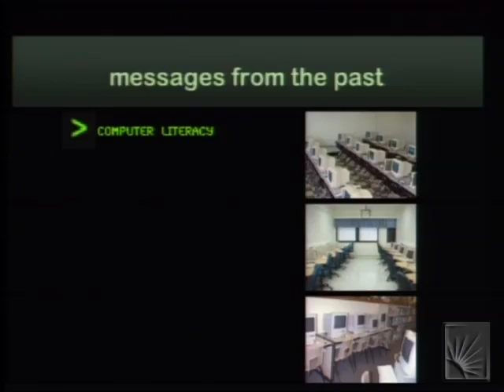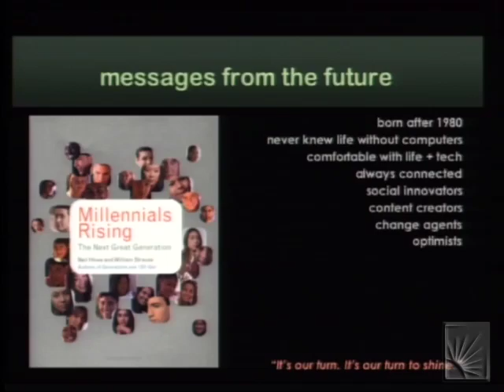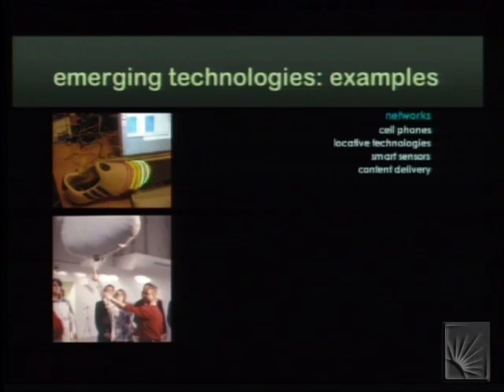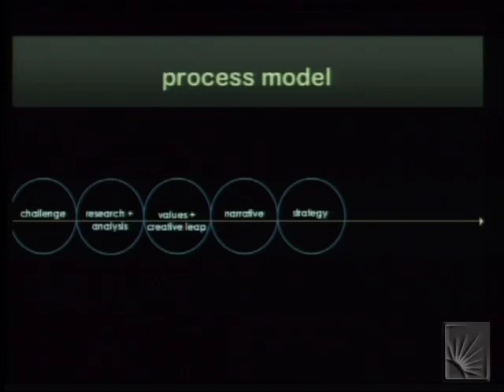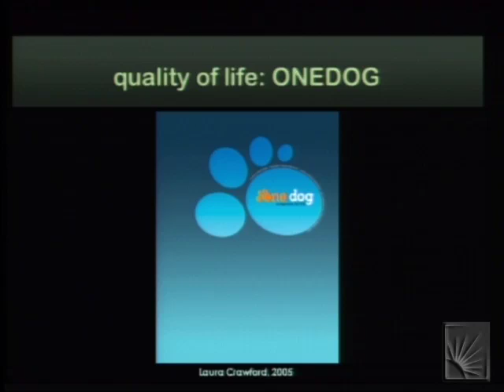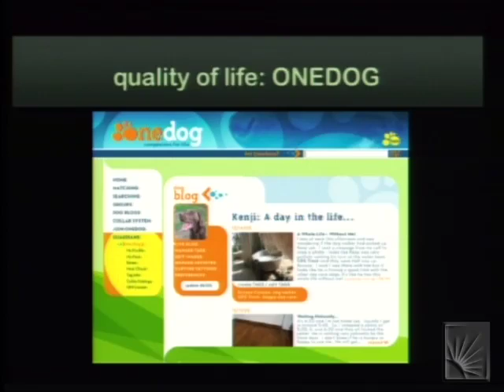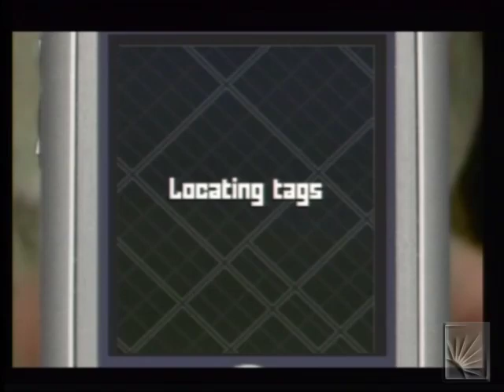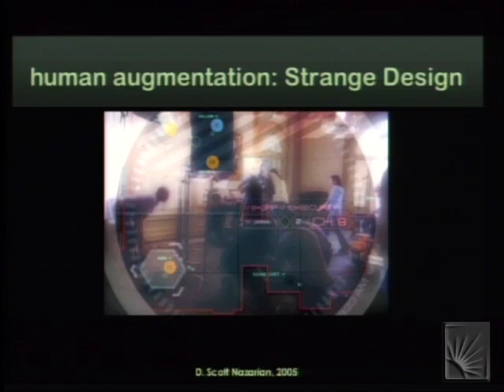2006 NMC Summer Conference Opening Plenary (Part 1 of 2)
Top-notch technology professionals from campuses around the country have convened at Case Western Reserve University for the 2006 New Media Consortium Summer Conference.  Attendees have the opportunity to exchange ideas and learn about the latest technologies that will aid in the New Media Consortium's (NMC) mission of exploring and promoting innovative applications that aid in teaching, learning and creative expression.